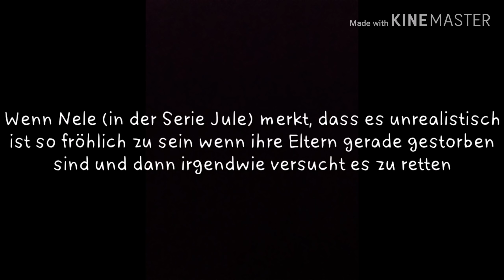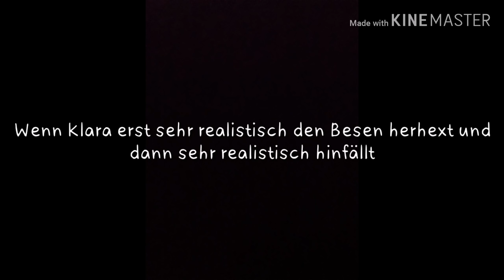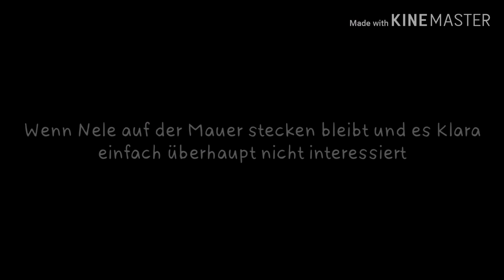Outtakes von der Serie, die wir nie hochgeladen haben...😂 | _hobbyhorsing_de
Warum habt ihr die Serie nicht veröffentlicht?
Wir hatten keine Zeit und Motivation mehr, deswegen haben wir das ganze abgebrochen🙈